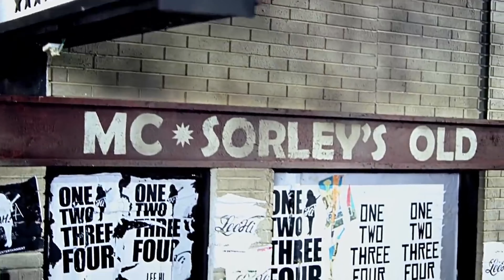LEE HI - '1.2.3.4